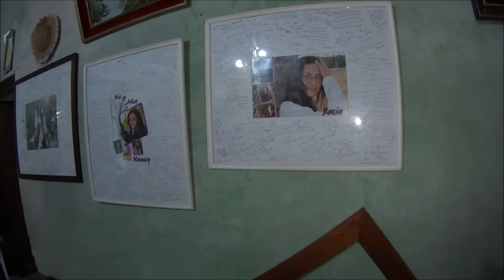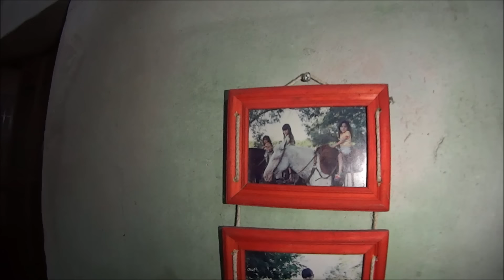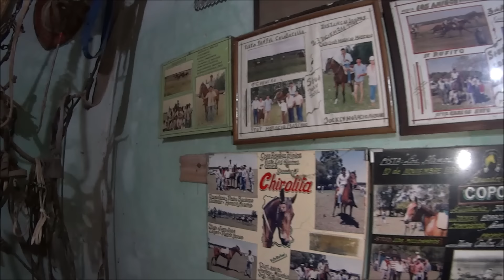Viven plenamente donde "NADIE LOS ENCONTRARÍA" tan fácil | ¡Jamás nos iremos! | Colonia Yeruá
¿Porqué ellos nunca dejarían este lugar? En este video lo verán. Colonia Yeruá Entre Ríos.
Es por única vez y eso me permite seguir!!Desde ya le agradezco muchísimo a quien quiera y pueda!!!
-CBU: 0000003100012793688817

Gracias Alhojamientos "Casas del Rincón"

¡Los quiero mucho, gracias por estar allí!